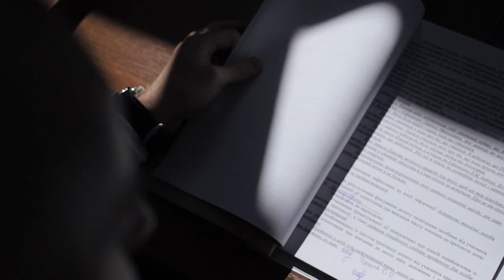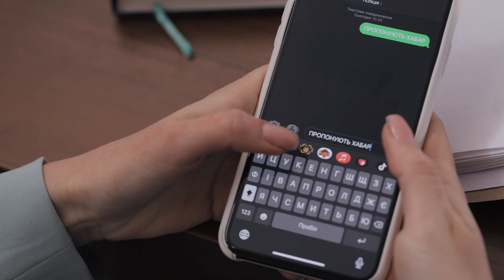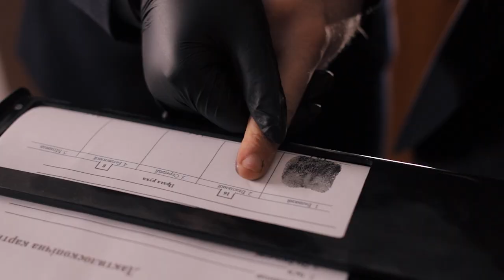QuarantineCorruption: “Kursanty LvDUVS” (Lviv State University of Internal Affairs)